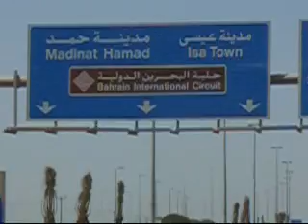The Extra Mile by 2Connect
2Connect introduces the blue Links; a journey across Bahrain.